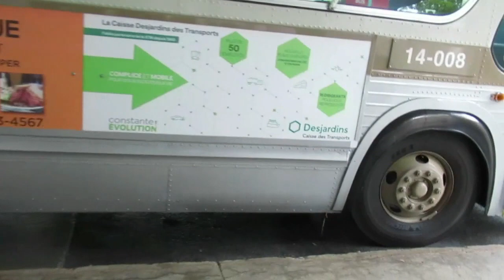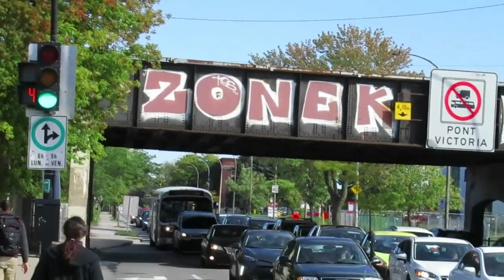EX-CTCUM BUSES ROLLING IN MONTREAL ON WEEKEND OF SEPT 28- 29, 2019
ON SPECIAL SERVICE THAT WEEKEND FOR THE 100TH ANNIVERSARY OF THE MONTREAL TRANSPORTATION COMMISSION. THE BLUE 1983 AND THE BROWN 1972 BUSES USED TO TOUR THE POINTE ST CHARLES BOROUGH.